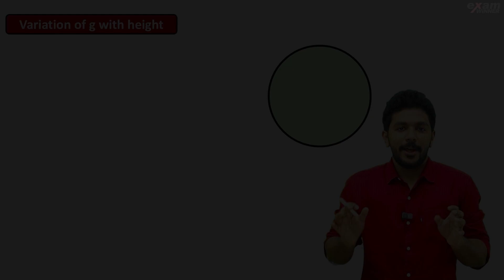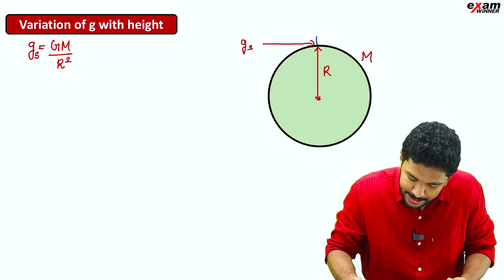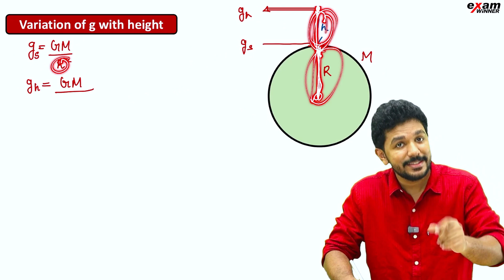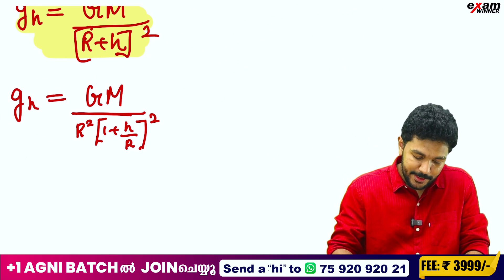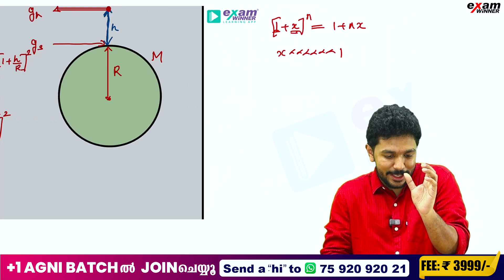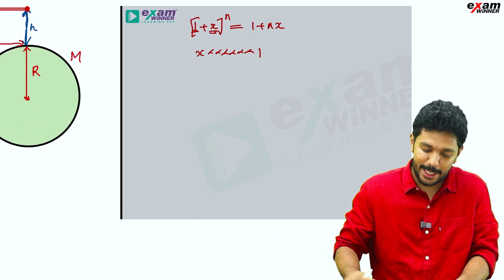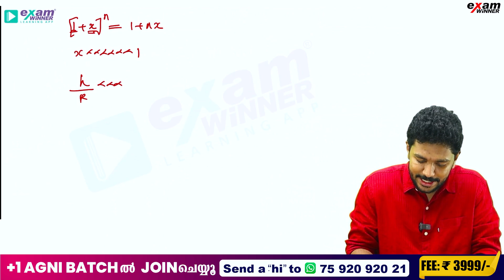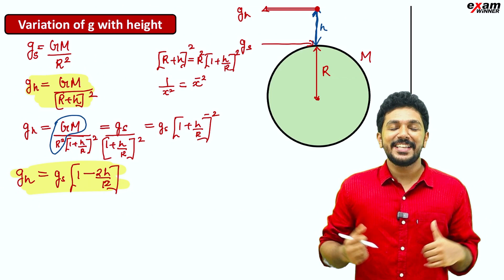PLUS ONE PHYSICS | Gravitation | Variation of g with Height | Important Question | Exam Winner